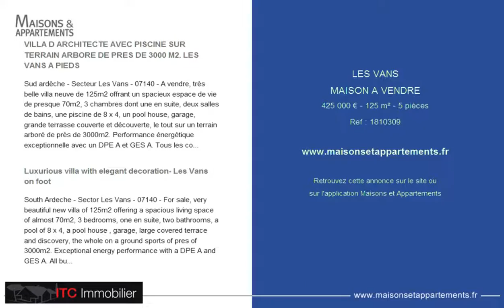LES VANS - MAISON A VENDRE - 425 000 € - 125 m² - 5 pièces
Référence : 1810309

VILLA D ARCHITECTE AVEC PISCINE SUR TERRAIN ARBORE DE PRES DE 3000 M2. LES VANS A PIEDS
Sud ardèche - Secteur Les Vans - 07140 - A vendre, très belle villa neuve de 125m2 offrant un spacieux espace de vie de presque 70m2, 3 chambres dont une en suite, deux salles de bains, une piscine de 8 x 4, un pool house, garage, grande terrasse couverte et découverte, le tout sur un terrain arboré de près de 3000m2. Performance énergétique exceptionnelle avec un DPE A et GES A. Tous les commerces à pieds. Environnement très recherché. Ref 1810309

Luxurious villa with elegant decoration- Les Vans on foot
South Ardeche - Sector Les Vans - 07140 - For sale, very beautiful new villa of 125m2 offering a spacious living space of almost 70m2, 3 bedrooms, one en suite, two bathrooms, a pool of 8 x 4, a pool house , garage, large covered terrace and discovery, the whole on a ground sports of pres of 3000m2. Exceptional energy performance with a DPE A and GES A. All businesses have feet. Environment very research. Ref 1810309

Cette annonce vous est proposée par l'agence ITC IMMOBILIER